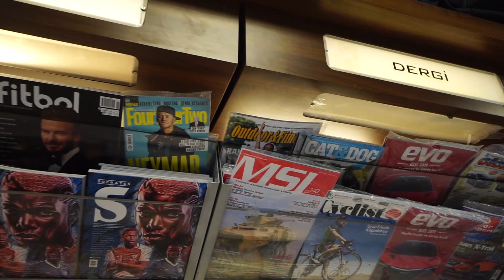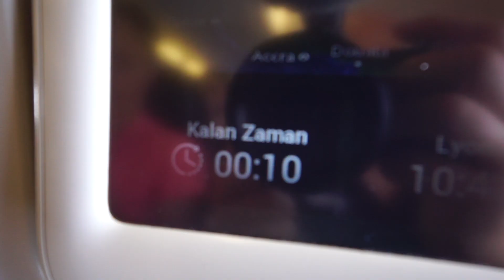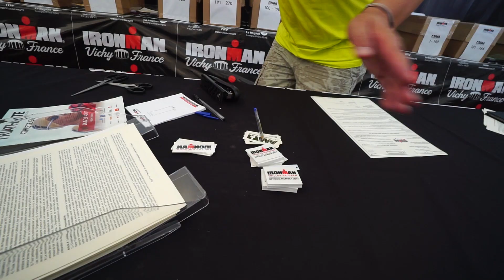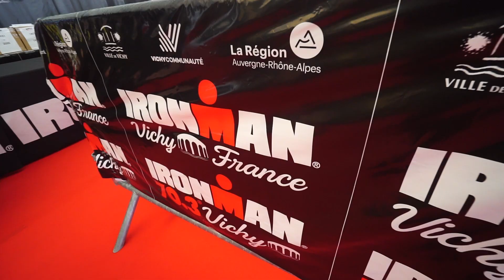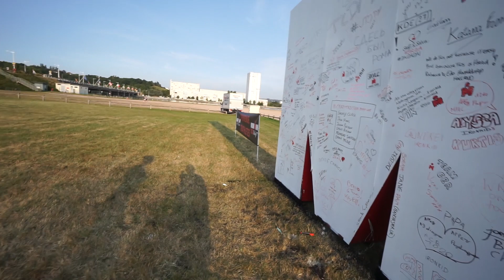Fransa'ya Ironman'e gidelim, gitmişken biraz da bisiklet ile gezelim | Asla Durma Vlog 265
Vlog 265 // Hedef yarışım Vichy Ironman 70.3 için Önce Lyon'a oradan da Vichy'e gittik. Çok eğlenceli bir grupla böyle bir faaliyet yapmak harika. Önce kaydımızı olduk ve sonrasında Vichy' sokaklarında kısa bir bisiklet gezisi yaptım.

Kullandığım Aksiyon kamerası: Sony Actioncam X3000
Kullandığım 2. Aksiyon kamerası: Sony Actioncam AS300
Kullandığım Büyük kamera: Sony A6000
Geniş açı lens: Sony 10-18 Wide
Kullandığım Saat: Suunto Spartan Ultra Stealth Titanium
Kullandığım Saat(Mavi): Suunto Spartan Sport Wrist HR
Bisikletim: Trek Madone 9 Project One
Koştuğum ayakkabı: Under Armor Apollo 2
Gözlük: Ruddy Project

LİNKLER